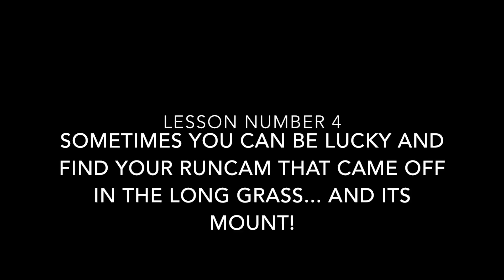Nighthawk Emax 250 Pro FPV - Lessons Learnt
Some lessons I learnt while on one of my first days flying my 250 FPV.

Spec:
-Emax 250 Pro (full carbon)
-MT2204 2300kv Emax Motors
-12A SimonK ESC's
-CC3D Flight Controller
-FrSky 2.4 rx
-5.8 200mw Skyzone Vtx
-5.8 skews made by 'bignose' on FPVHUB
-Hobby King lost model buzzer
-RunCamHD on 3D printed 15 degree mount
-Dedicated FPV cam
-2.2 3S LiPo

-Taranis
-Fatshark Attitude V2's